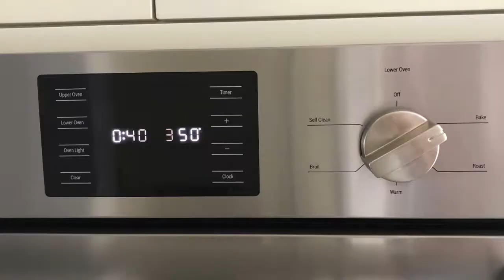Blueberry Buckle Cake l Cooking In Canada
Delicious Summer Blueberry Buckle Cake
Ingredients

Bake at 350'F for 40 min

music in the video:
Life of Riley  3:55